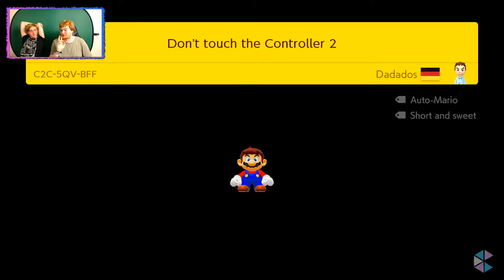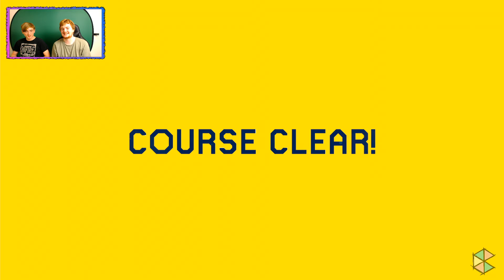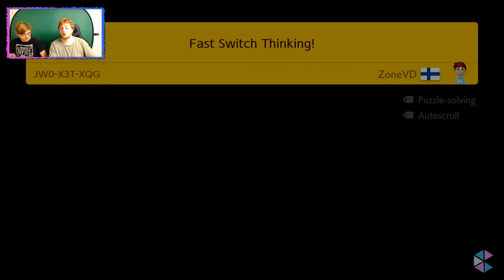SPEEDRUNS, WORLD RECORDS & ZELDA DEKU TREE??? | Super Mario Maker 2 Custom Levels - Nintendo Switch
Playing some random Super Mario Maker 2 custom user made levels. Speedrun levels, grabbing a couple of World Records along the way & even an entire Zelda OoT Deku Tree remade in Mario Maker?! What can be created in Super Mario Maker 2 is truly endless!

☆ Humble Bundle Games for Charity!

Equipment:
Logitech C920 Webcam
Blue Yeti Microphone
Keyboard - Steelseries APEX
Mouse - Technet Gaming
Softbox Lights
VLOG Camera - Nikon Coolpix S9900
Main Camera - Lumix G7
Lenses:
Panasonic 14-42mm
Panasonic 45-150mm